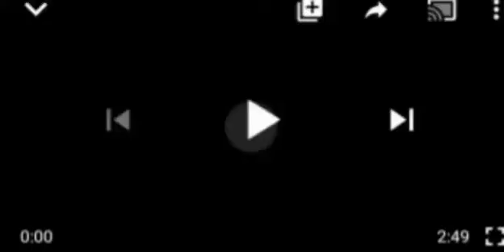NNAMDI KANU AND SUNDAY IGBOHO ARE PDP MEMBERS DECEIVING IGBO AND YORUBA, SAYS..HEAR IT ÅLL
# JOE IGBOKWE#KANO